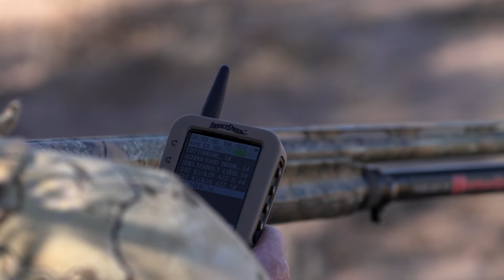Coyotes and Bobcats So Close The E-caller Gets Shot | The Last Stand S4:E4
On Episode 4 of The Last Stand, Lucky Duck Predator Pro and Host, Geoff Nemnich is still in Arizona with Dustin Patterson and has some great stands on the last couple of days. Watch as they shotgun some up close and personal coyotes so close they hit the e-caller! As well as some unique opportunities on bobcat and even a gray fox!

syncID: MB01VH03XGZXWHT